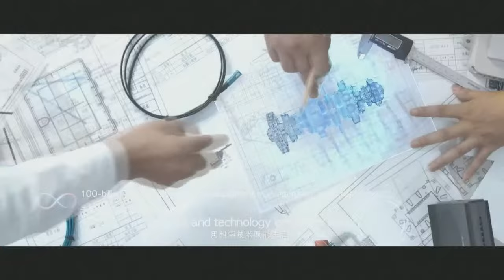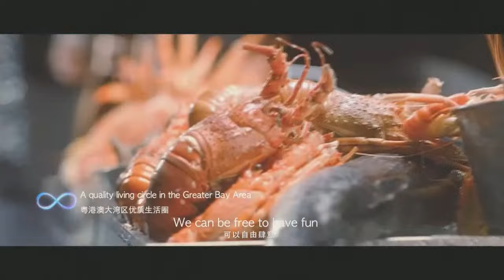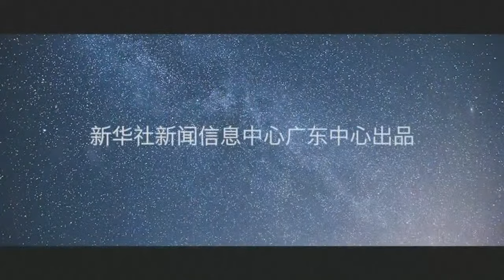The AI, sensor, space and satellite technologies enabling autonomous driving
The advent of autonomous driving is ushering in a transformative era for the automotive industry, our transportation systems, and our daily routines. It promises safer roads, reduced traffic congestion, and increased mobility for all. However, achieving fully autonomous vehicles requires the seamless integration of an array of cutting-edge technologies, from artificial intelligence and sensor systems to connectivity solutions and advanced software.

The first panel discussion will dive deep into these technologies, their current state, challenges, and the future prospects they hold.

In the second session, learn from Lewis Hong, Co-founder and general partner, FP Solutions VC, how space and satellite technologies are propelling the future of driverless cars. From GPS-based localization to satellite imagery and connectivity, uncover the seamless integration that empowers autonomous vehicles to navigate, adapt, and revolutionize urban mobility.

Speakers:
- Dong Liu, Head of Intelligent Driving, JD Logistics
- Mark Qiu, Executive Director and Executive President, Robosense
- Luyi Mo, Vice President and Head of Guangzhou-Shenzhen R&D Center, Pony.ai
- Lewis Hong, Co-founder and general partner, FP Solutions VC